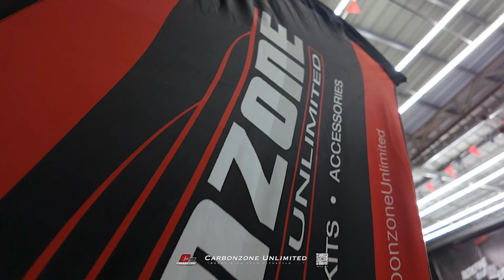TOP SECRET | FULL CARBON FIBER | NISSAN GTR R35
Top Secret | Full Carbon Fiber

- CF Front Bumper
- CF Grille
- CF Vented Hood
- CF Front Fenders
- CF Chin
- CF Side Skirts
- CF Side Mirrors
- CF Rear Bumper
- CF Rear Skirt
- CF Trunk
- CF GT Wing Spoiler
- CF Interior Back Seats
- CF Steering Wheel
- Etc.

CARBONZONE UNLIMITED INC.
"Redefining your lifestyle ... ."